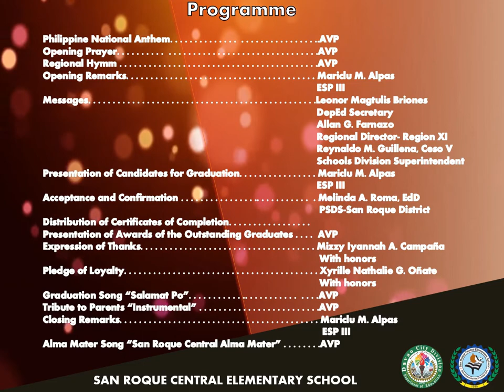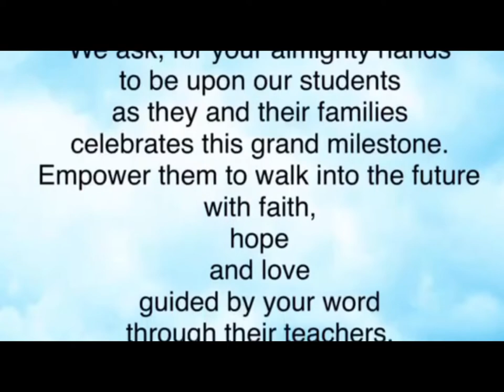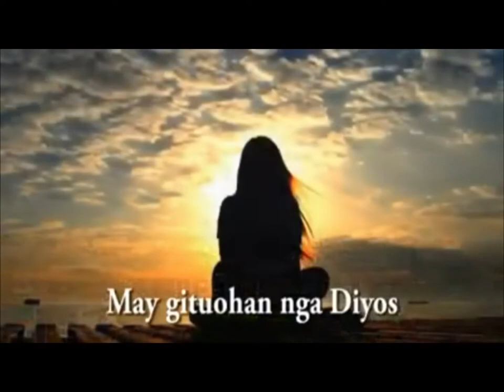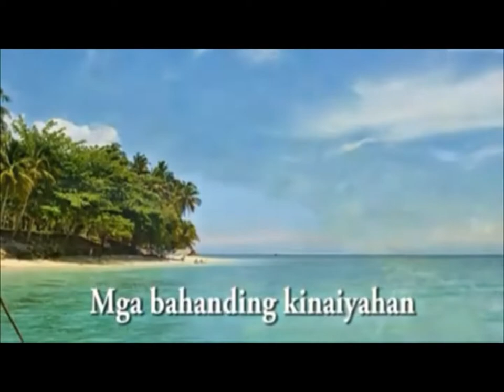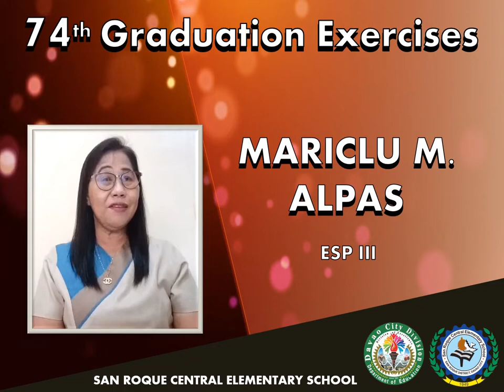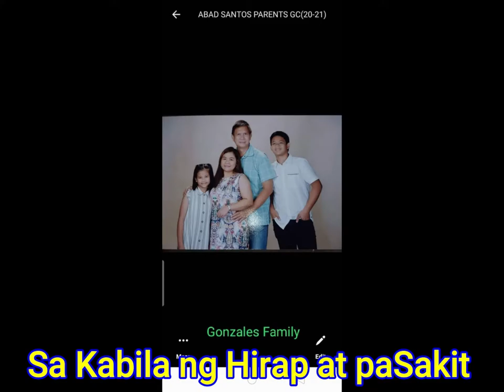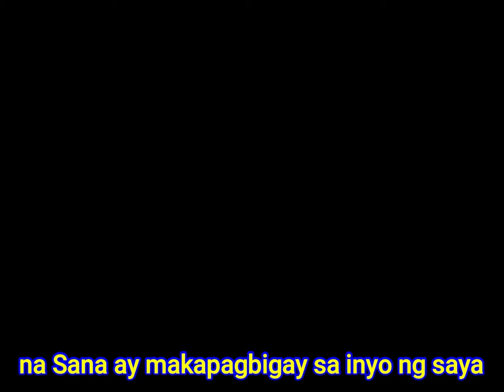SAN ROQUE CENTRAL ELEMENTARY SCHOOL VIRTUAL GRADUATION CEREMONY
SRCES VIRTUAL GRADUATION CEREMONY